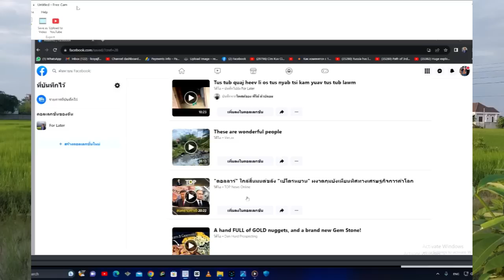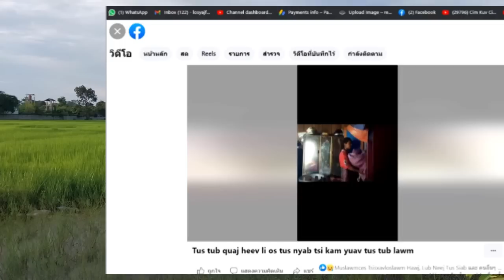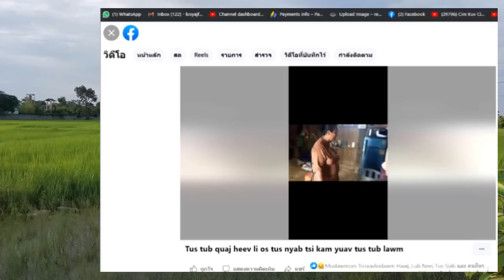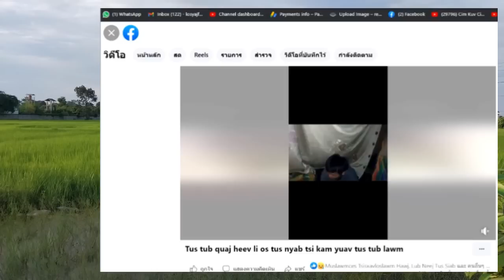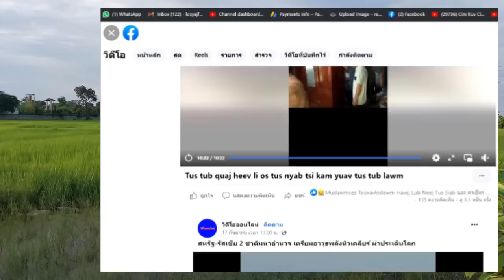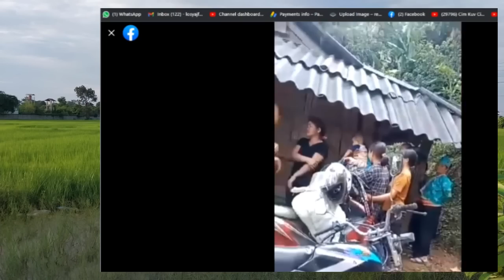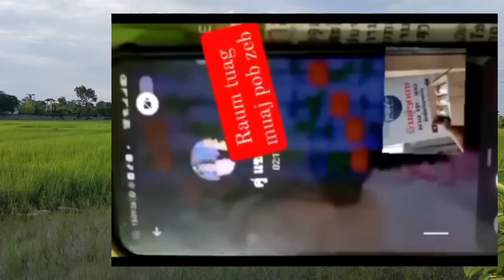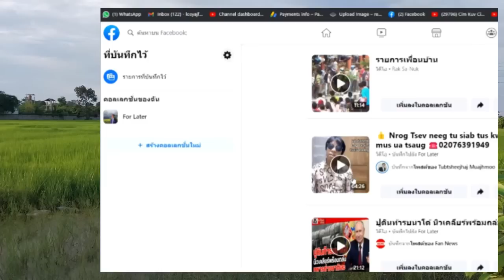NEWS xov xwm 9/ 19/ 2023 teeb meem hmoob nplog hmoo nyab laj part 2